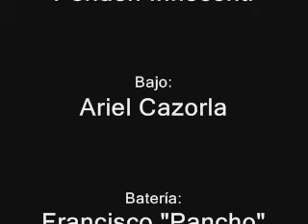Gabriel Maceratesi / Mr. Cheese: Little Wing (09-09-2011)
Versión en vivo de Little Wing de Jimi Hendrix por Gabriel Maceratesi / Mr. Cheese en Eter Club el 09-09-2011

Guitarra y Voz: Gabriel Maceratesi
Guitarra: Mauro Medori
Teclados: Pehuén Innocenti
Bajo: Ariel Cazorla
Batería: Francisco "Pancho" Innocenti